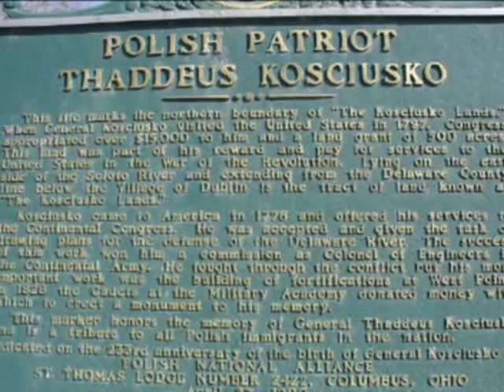Polonez Kosciuszkowski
The original polonaise composed by  T. Kosciuszko was changed into  two songs, 1. during his lifetime "Podróż twoja nam niemiła"(Your farewell saddens us) , 2. during the 1830 Uprising "Patrz Kosciuszko na nas z nieba" (Kosciuszko, look at us from heaven). The second one being performed here by soprano Halina Gad, accompanied by Krzysztof Małek, piano.